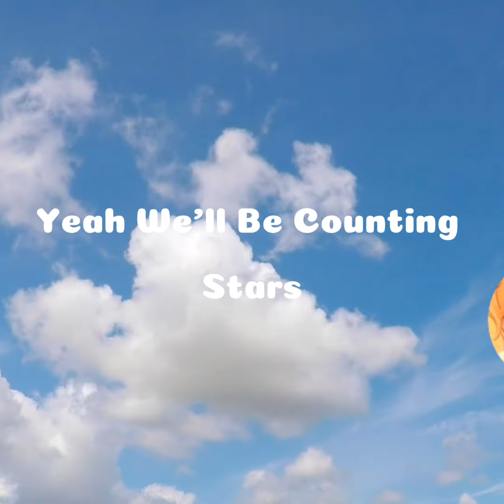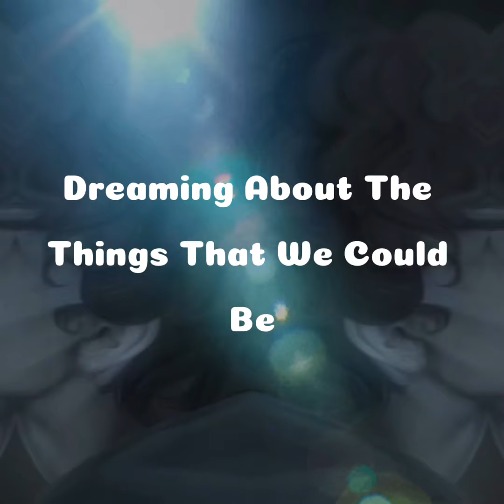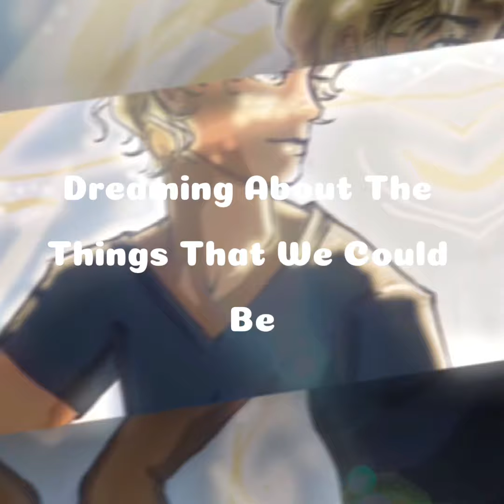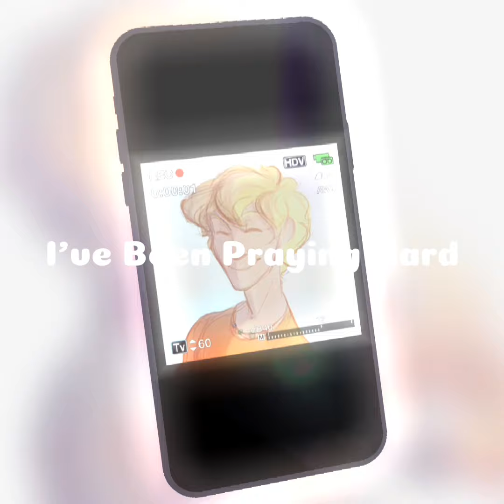Will Solace — Counting Stars by OneRepublic